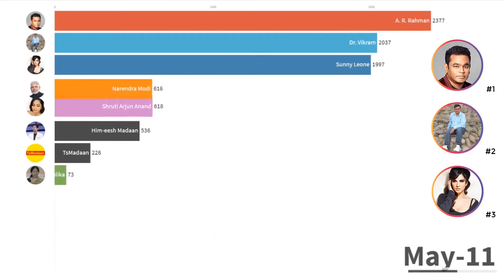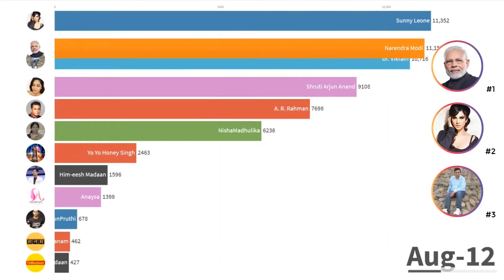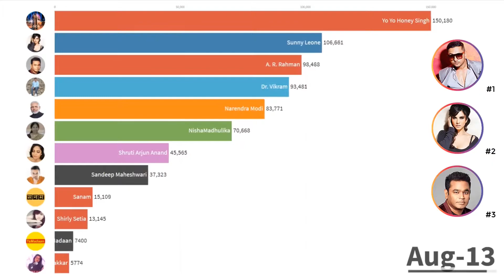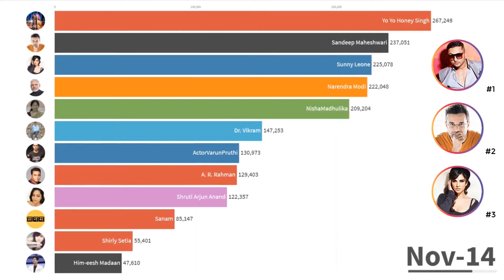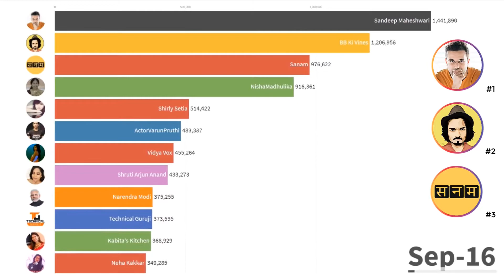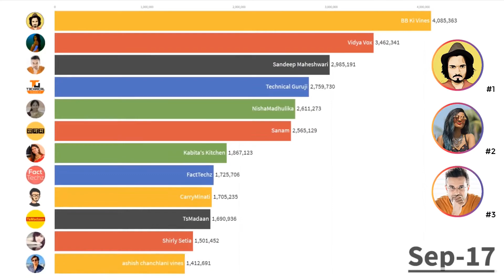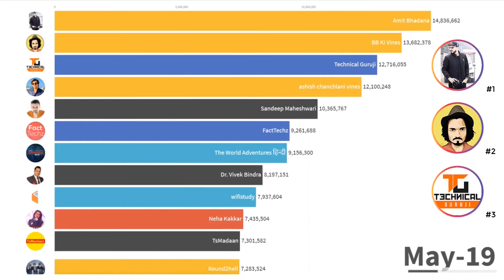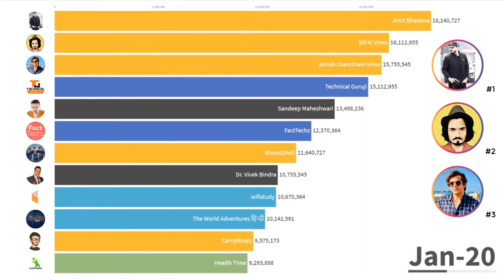Top 10 Most Subscribed Indian YouTube Channels 2010-2020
Brand Channels are not considered (T Series, Chu Chu TV, AIB, TVF) Only channel which are handle by less people or which focuses on single personality are considered